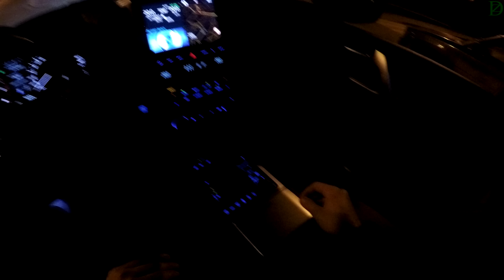Toyota Land Cruiser 200 (executive) - болтовня в ночном движении (4k, UHD)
По-прежнему снимаю ночные видео, некоторым ведь нравится?